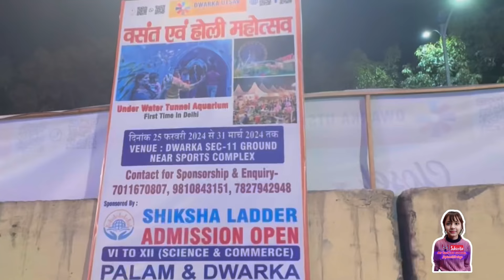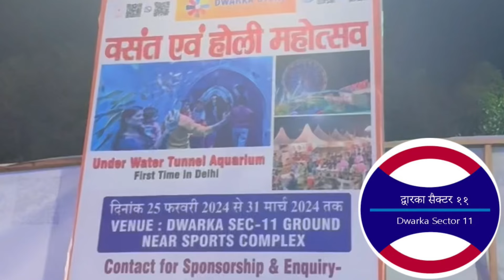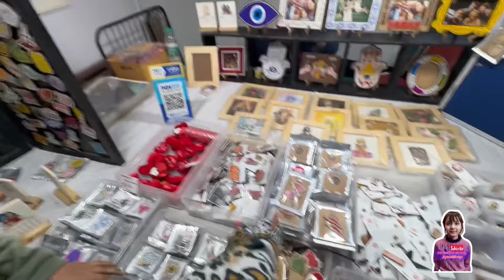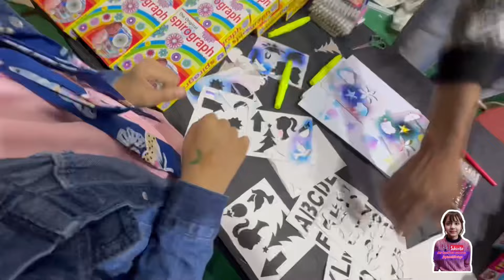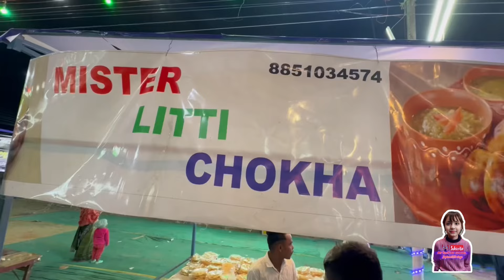Dwarka Utsav Mela 2024 Delhi | First Underwater Tunnel Aquarium | Holi Special | Tickets,Rides,Food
Name Vasant and Holi Mahotsav
Dates February 25 – March 31, 2024
Location Dussehra ground, near Dwarka Sports Complex, sector 11, Dwarka, Delhi
Last Date of Exhibition March 31, 2024

Dwarka Utsav Mela 2024:-

Explore the amazing world of the largest underwater fish tunnel aquarium display in India, which offers a special combination of attractions. This exhibition offers an immersive experience, complete with stunning underwater tunnel, 180-degree tunnel aquarium, and captivating selfie places. Experience the Dwarka Utsav Mela 2024 in addition to the underwater tunnel aquarium.

Great attraction:-

Enjoy over 20 exhilarating rides, a haunted house, an underwater tunnel aquarium brimming with different fish species, shopping at stalls selling a wide variety of goods, dining at the food court, and gaming in the gaming zone at Dwarka Utsav Mela. You can also buy gadgets, literature, handicrafts, lifestyle goods, healthcare supplies, kitchenware, and a variety of other stuff.

Kids Rides Price:-

Joy Train Ride for kids Rs. 50.
Micky Mouse Ballon Jumping Rs. 50.
Moon Coaster Ride Rs. 80.
Cross Wheel rides Rs. 80.
Giant Wheel Rs. 100.
Columbus Rs. 100.
12 D Entertainment Experience Rs. 100.

Best Rides:-

Swing ride
Dark ride for kids
Jeep ride
Dragon ride
Helicopter rides
Cashing card ride
Breakdance ride
Disco stars ride